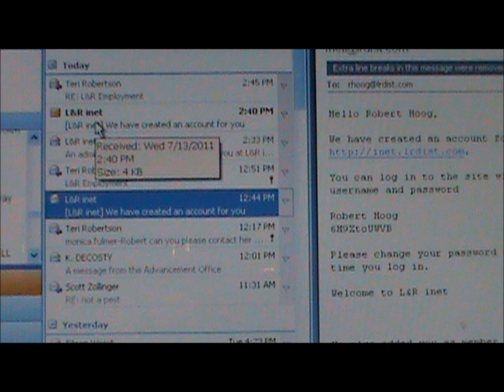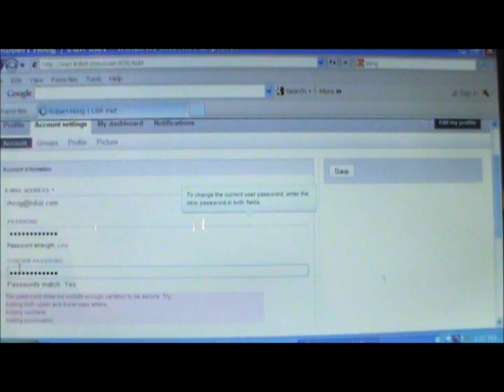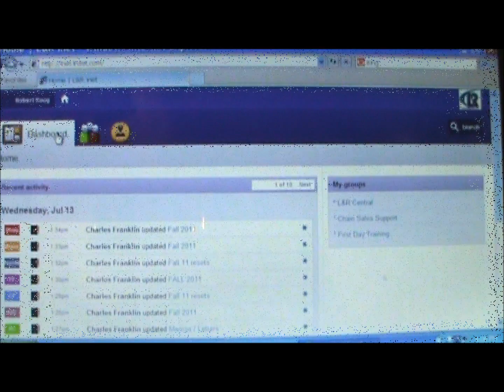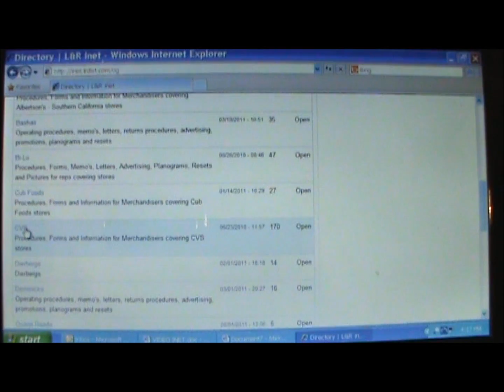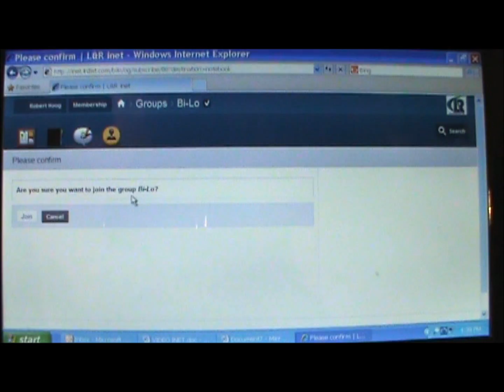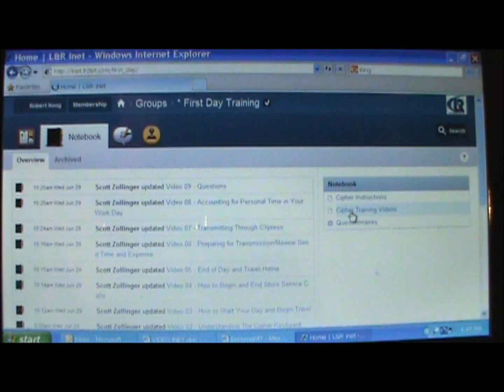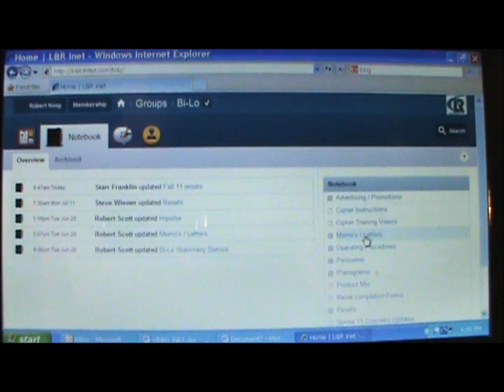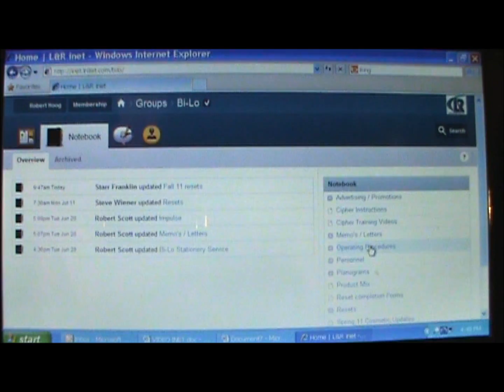HOW TO SET UP AND NAVIGATE ON THE L&R INET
L&R TRAINING VIDEO ON L&R INET